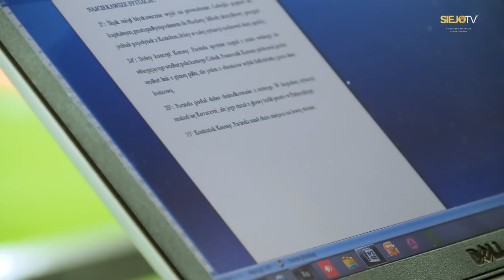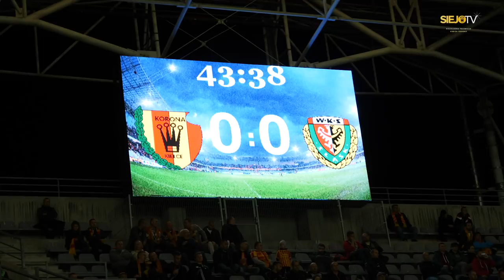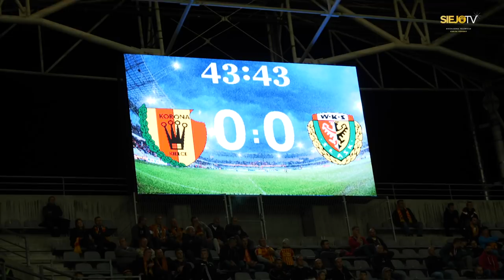Kryzys formy minie... Vlogerskie kulisy: Korona Kielce - Śląsk Wrocław 1:0 (27.09.2019 r.)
Pierwsze zwycięskie kulisy meczu w historii Siejo TV! :) Co prawda 21 minut, ale jestem pewien, że minie Wam to bardzo szybko.

Wydaje mi się, że to bardzo pozytywny materiał i dobry PR-owo dla Korony, mimo że robię to już w zasadzie bezinteresownie. I taki jest zamysł - być z drużyną na dobre i na złe, a jednocześnie krytykować, jeśli jest za co.

Zapraszam do seansu!